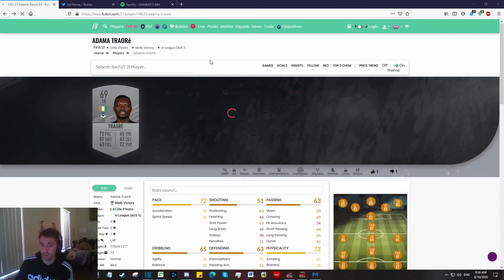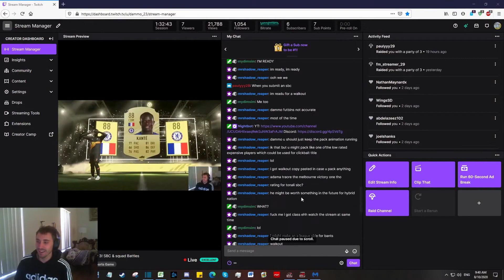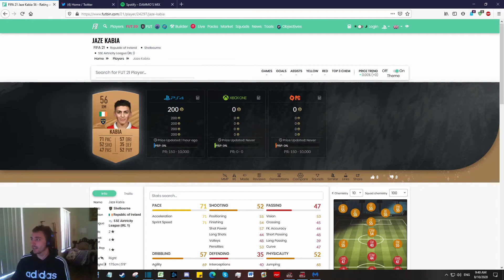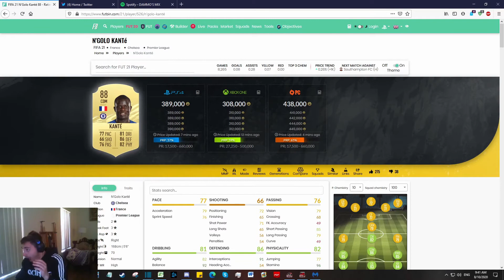FIFA 21 RTG Ep4 Massive WALKOUT PULL!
Some SBC fun in todays Vid and guess what! We pulled something massive!

Thanks Mr.shadow for the intro and Outro! Legend